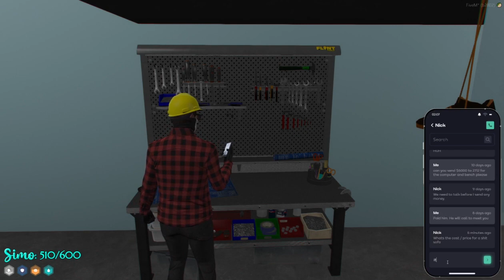Reggie Jan 29, 2024 | NoPixel 4.0 5/9